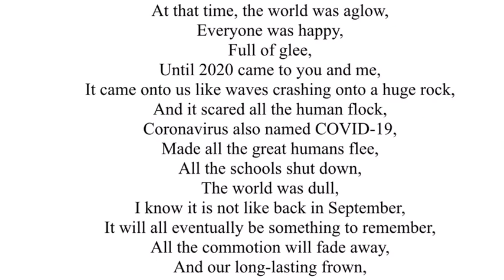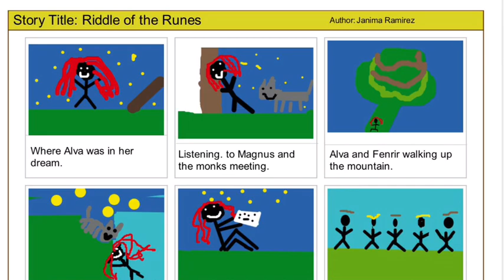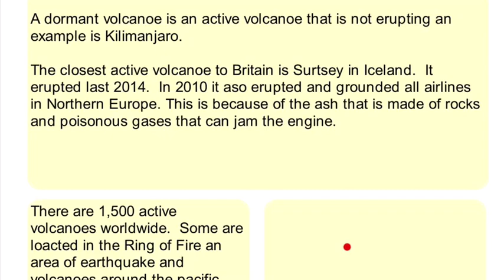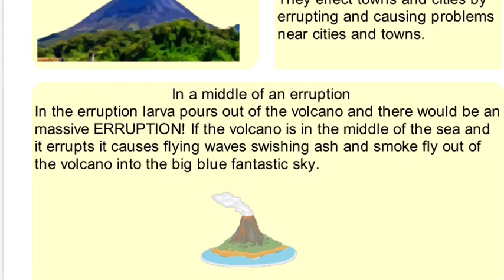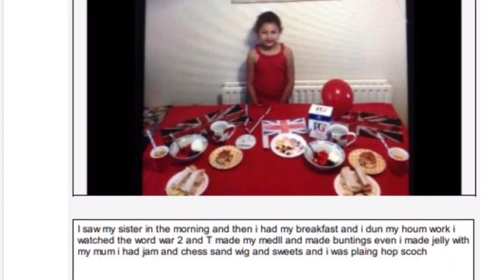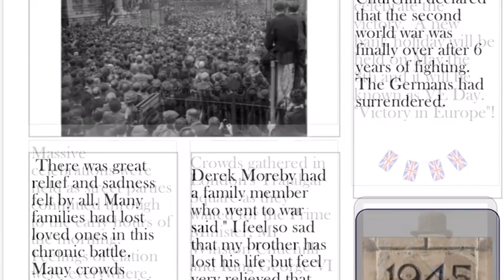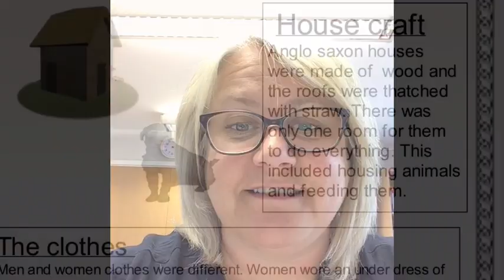VLOG 11 05 20